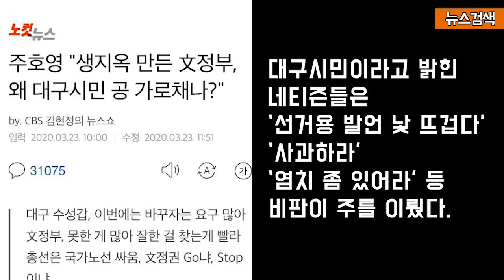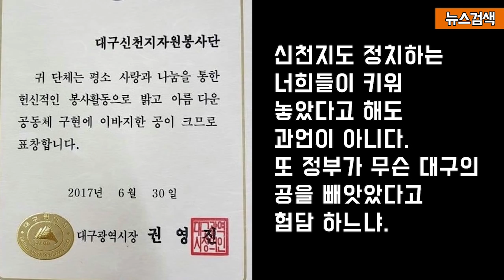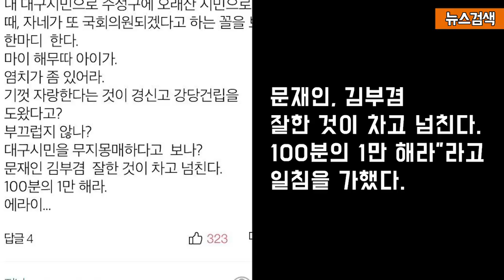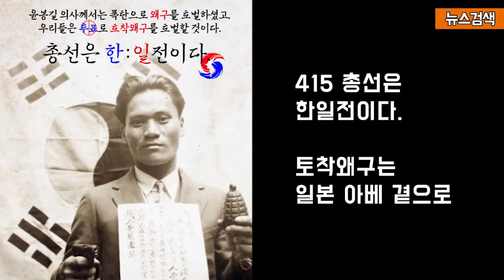3.24 문재인 정부가 ‘대구 시민의 공을 가로챘다’는 미래통합당 주호영 의원의 주장이 방송되자 생긴 일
3.24 문재인 정부가 ‘대구 시민의 공을 가로챘다’는 미래통합당 주호영 의원의 주장이 방송되자 생긴 일